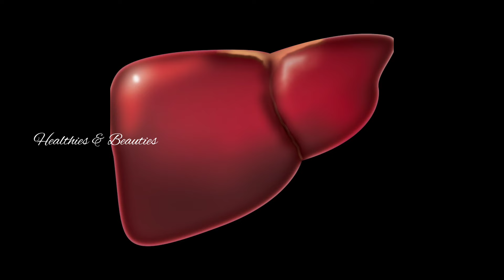പാവക്ക കഴിക്കുന്നവർ അറിയുക ||Bitter Gourd In Malayalam